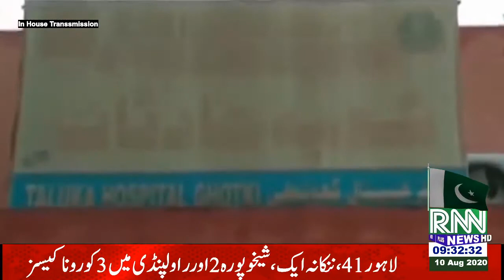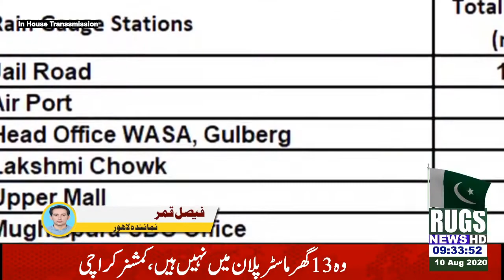Bulletin 10 aug, 9 pm part 2